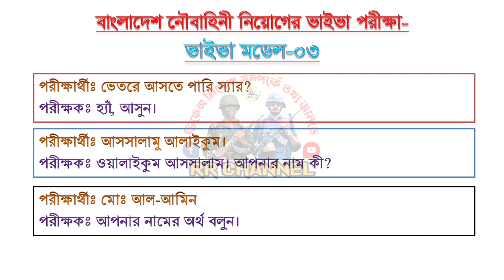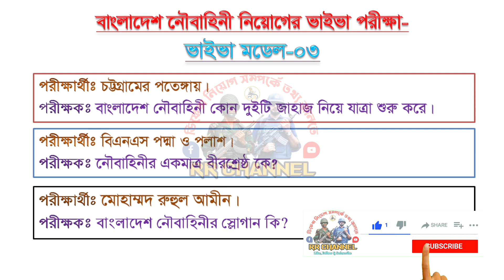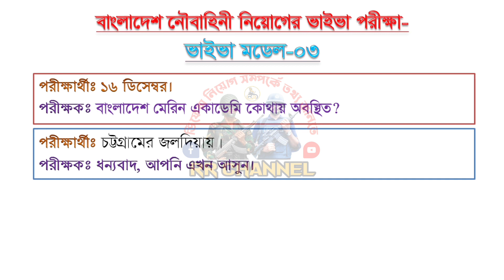নৌবাহিনীর ভাইভা পরীক্ষার প্রশ্ন 🔥 Bd Navy viva exam questions 2023 । বাংলাদেশ নৌবাহিনী নিয়োগ ২০২৩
ডিফেন্স নিয়োগ সম্পর্কে সকল আপডেট  খবর পেতে এবং বাংলাদেশ সেনবাহিনী/ নৌবাহিনী/ বিমান বাহিনী/ বিজিবি/ কারারক্ষী/ আনসার/ ফায়ার সার্ভিস এবং বাংলাদেশ পুলিশ কনস্টেবল/এসআই/সার্জেন্ট নিয়োগের সকল ভিডিও দেখতে আমাদের এই RR Channel টি চ্যানেলটি সাবস্কাইব করে পাশা থাকা বেইল আইকনটি বাজিয়ে দিন।

বাংলাদেশ পুলিশ কনস্টেবল/এসআই/সার্জেন্ট নিয়োগের মাঠ পর্যায়ের ভিডিও দেখতে-

বাংলাদেশ পুলিশের বিভিন্ন খেলাধুলার ভিডিও দেখতে-

৩। ফায়ার সার্ভিস এবং বাংলাদেশ পুলিশের যৌথ মহড়া । Joint exercise of Fire Service and Bangladesh Police

You Can Share your Ideas In comment Box.